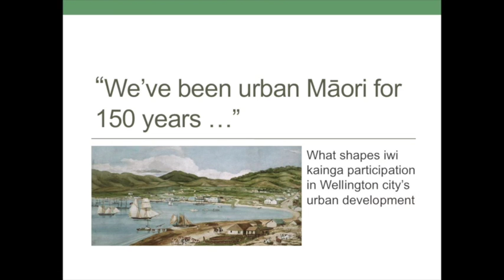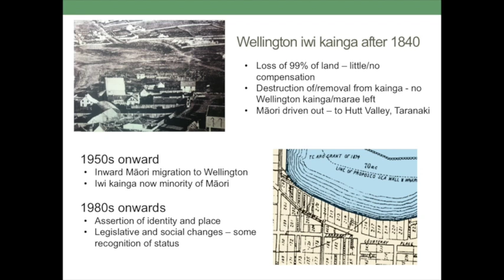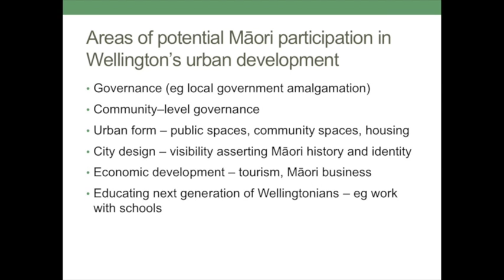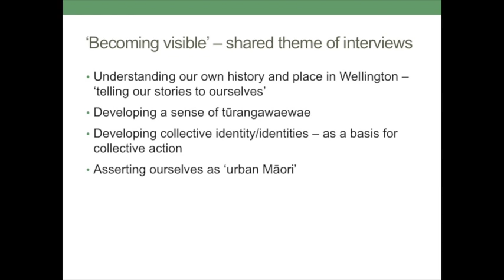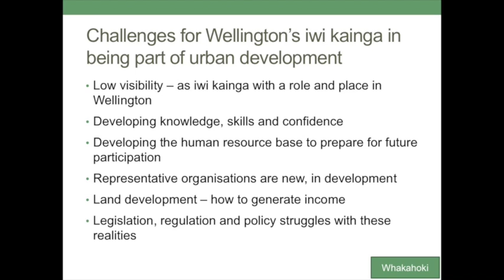Keriata Stuart - Iwi kainga participation in urban development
Seminar: Urban Māori

We held a seminar on Our faces in our places: Recognising the diverse needs of urban Māori, with speakers Keriata Stuart, Anaru Waa, Biddy Livesey, and Jonathan Kilgour.

Date: 20 April 2016, 12pm – 1pm,
Place: Adam Auditorium, ground floor, City Gallery, 101 Wakefield St, Wellington.

Our faces in our places: Recognising the diverse needs of urban Māori

In this seminar researchers talked about their work investigating the drivers of Māori involvement in urban development. This research is part of the Tāone Tupu Ora strand of the Resilient Urban Futures programme (a research project funded by the Ministry of Business, Innovation and Employment). The research started with the hypothesis that increasing authentic Māori participation in creating urban futures would significantly contribute to making New Zealand cities more resilient, liveable and competitive. The speakers discussed the experiences of Māori urban development and aspirations for living in urban environments, how Māori interests are represented in urban governance and what the challenges and opportunities are for their participation in urban development.

Keriata Stuart (Te Atiawa, Taranaki) is an independent Māori qualitative researcher with a wide range of experience and interests focused around Māori wellbeing and the settings – places, communities, political and organisational structures – that affect that wellbeing. She has worked as a researcher and policy advisor for government, research institutes and non-government organisations.